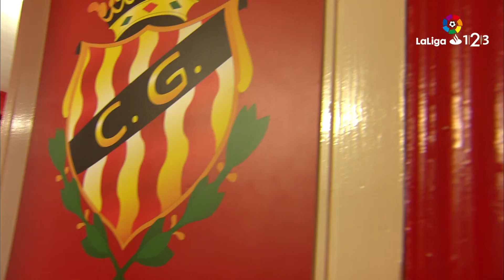Mejor Jugador J14: Juan Muñiz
Juan Muñiz es el mejor jugador de la Jornada 14 por su actuación en el Nàstic vs Getafe CF LaLiga 1|2|3 2016/2017